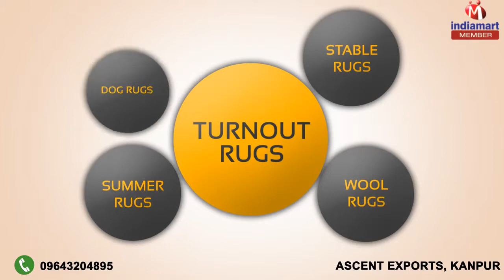Horse Rugs and English Bridle Products by Ascent Exports, Kanpur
to Ascent Exports, Inaugurated in 2009, one of the prominent manufacturers, exporters and suppliers of various types of Dog & Horses Rugs, Paddles and Saddles. Our product range includes Turnout Rugs, Stable Rugs, Horse Rug. We strongly believe that the remarkable success we have achieved in our business has been possible only by enabling complete client satisfaction. Thus, we lay immense emphasis on the quality and durability of our products. The quality of our products is regularly checked by our highly qualified quality control professionals before these products are delivered to our customers. Our well-established and well-coordinated logistics and supply chain system is capable of providing timely delivery of the products. We are exporting our products globally.